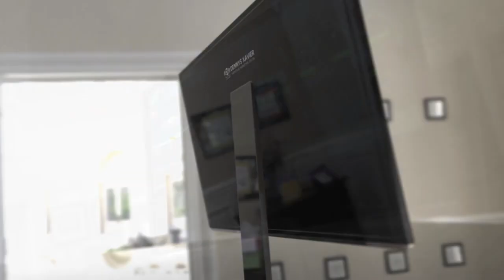Bruno e Marrone | Ao Vivo Em Natal 2023 (Show Completo)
Sertanejo 2023 || Top Sertanejo 2023 Mais Tocadas || As Melhores Musicas Sertanejas 2023 HD
Luan Pereira ft. @GustavoMioto - Moletom
Ana Castela - Solteiro Forçado (DVD Boiadeira Internacional)
.. Foi ótimo ler seus comentários.. Esperamos tornar seus dias mais bonitos com a música que compartilhamos!

as melhores do sertanejo universitário
top sertanejo
sertanejo para churrasco
as mais tocadas sertanejo
mix mais tocadas sertanejo
sertanejo ao vivo
sertanejo 2022
sertanejo pra dançar
sertanejo spotify sertanejo
top hits sertanejo
sertanejo animado
sertanejo janeiro
sertanejo raiz
sertanejo universitário
as melhore sertanejo
mais ouvidas sertanejo
mais tocadas sertanejo
a música sertanejo
TOP SERTANEJO 2022
sertanejo universitário 2022
mulheres do sertanejo
sertanejo anos 90
hits sertanejo
melhores sertanejo
Sertanejo 2022 Mais Tocadas - Top Sertanejo 2022 - As Melhores Do Sertanejo Universitário
top brasil
hits do verão
as melhores março
hits do momento
as melhores músicas
funk tik tok
melhores musicas 2022
MIX SERTANEJO UNIVERSITÁRIO 2022 SERTANEJO MÚSICAS MAIS TOCADAS

👉 O melhor do Sertanejo.

► Gusttavo Lima
► Henrique e Juliano
► Israel e Rodolffo
► Jorge & Mateus
► Lauana Prado
► Luan Santana
► Maiara e Maraisa
► Marília Mendonça
► Matheus e Kauan
► Simone & Simaria
► Paula Fernandes

👉 O melhor do forró, você ouve AQUI!

► João Gomes
► Nattan
► Zé Vaqueiro
► Os Barões Da Pisadinha
► Wesley Safadão
► MC Danny
► Xand Avião
► Marcynho Sensação
► Japãozin
► Léo Santana

NADSON O FERINHA - CD NOVO 2023 ATUALIZADO MÚSICAS NOVAS - SERESTA 3.0